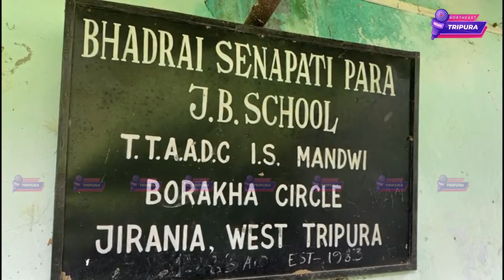Schoolni Nukhung Kichik Michik Rwngswrwng Manya || Chwng Pherangbo Kwrwi